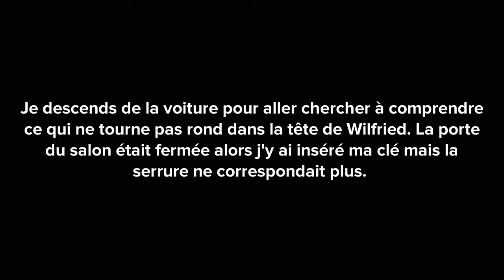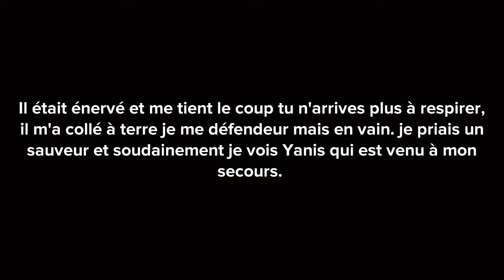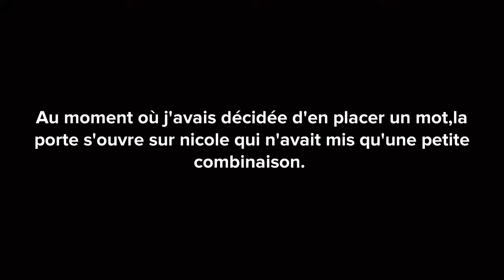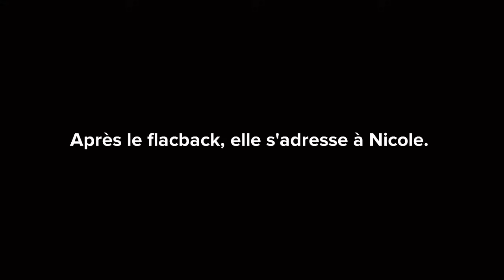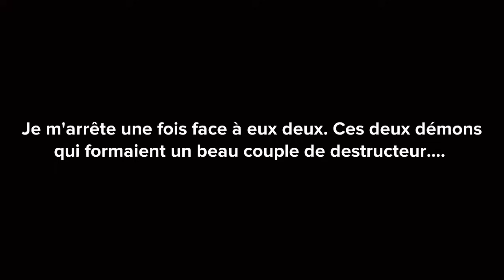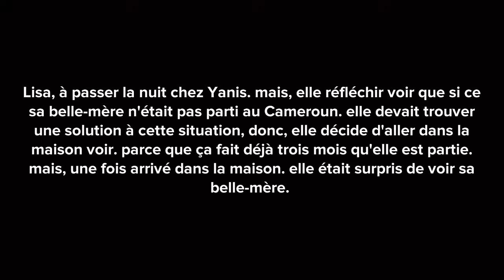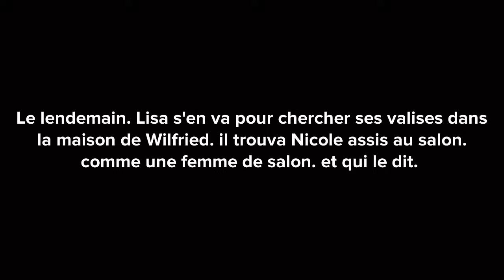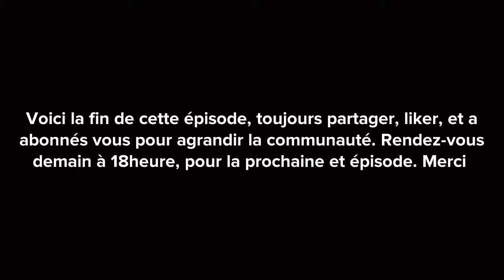LA DANSE AVEC LE DIABLE -Ep 12